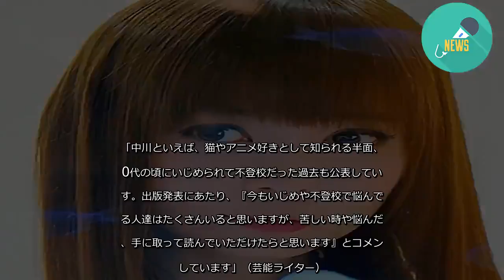中川翔子、いじめ被害者に向け著書出版も「胡散臭い」「言ってること信じられない」と批判- 記事詳細｜Infoseekニュース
タレント・中川翔子の著書『「死ぬんじゃねーぞ!!」 いじめられている君はゼッタイ悪くない』（文藝春秋）が、8月8日に発売することがわかった。中川自身が学生時代にいじめられていた過去や、同じような境遇の人々との対談などをまとめた本となっているそうだが、一部ネット上では「中川もいじめの“加害者”じゃないの？」と非難されている。
「中川といえば、猫やアニメ好きとして知られる半面、10代の頃にいじめられて不登校だった過去も公表しています。出版発表にあたり、『今もいじめや不登校で悩んでいる人達はたくさんいると思いますが、苦しい時や悩んだ時、手に取って読んでいただけたらと思います』とコメントしています」（芸能ライター）
ネットユーザーからは、「この本を読むことで、少しでも救われる子がいるといいな」「しょこたんのような人が、こういった発信をしてくれるのはありがたい」といった書き込みが寄せられる一方、「中川ってマネジャーのこといじめてなかったっけ？」「あなたも加害者でしょうが」との指摘も。
「中川は2009年8月に更新したブログの中で、自身の女性マネジャーの似顔絵をアップしていたのですが、立てかけて置いたイラストの周りに茶碗や飲み物を並べていたことで、『“遺影”にお供え物してるみたい』『悪意を感じる写真』と、批判が噴出。ほかにも、トップレスのマネジャーを描いたイラストもブログで公開しており、『これも立派ないじめだと思いますけど？』『いくら仲が良くても、これはひどい』と指摘されていました」（同）
ブログには、マネジャー本人が当該イラストを手に持った写真も掲載されていたため、お互いに“悪ふざけ”をしていた可能性もあるが、「中川もいじめの被害者だったなら、どんなことをされたら人が嫌がるかとかわかりそうなもんだけど……」といった意見も少なくなかった。
「それ以前から、中川には“猫虐待”を疑う声も。たとえば、飼い猫の撮影時に、至近距離でフラッシュをたいたとみられる写真をブログにアップしたことがあり、ネットユーザーの間で『動物の目にフラッシュは良くないのに』『失明する可能性とか考えないの？』と、物議を醸しました。また、中川は口を大きく開け、猫の頭に食らいつくような写真をよく撮っていますが、猫が爪を立てて嫌がっている写真もチラホラ見受けられます。07年4月5日には、猫にガンダムのプラモデルを咥えさせている写真も公開していて、『猫がかわいそう』『虐待としか思えない』『本当の猫好きなら絶対にこんなことしない』と、悲鳴が上がっていたんです」（同）